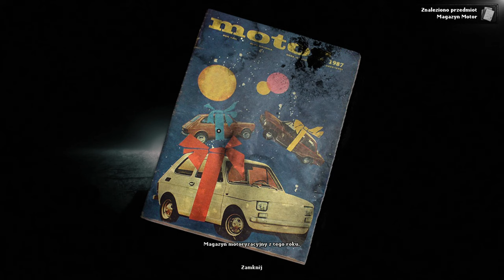[#19][PL] Darkwood - NOWA LOKACJA! CO TO ZA NOC!?